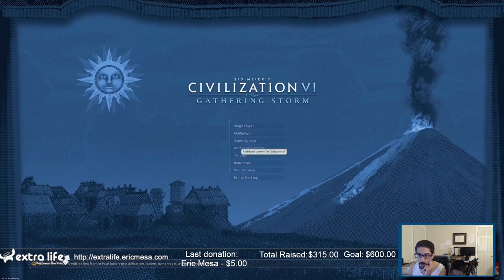ExtraLife: Eric Plays Multi player Civ VI - 20210831